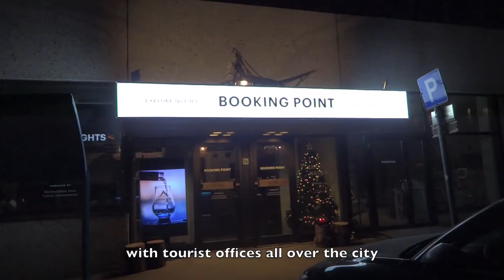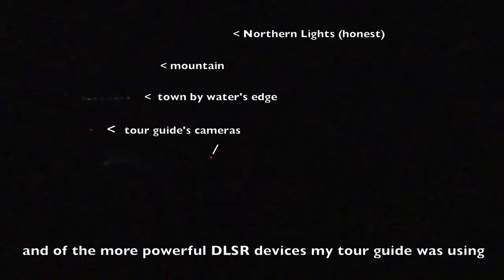Arctic Cathedral, glass blowing & daylight during Polar Night: Winter in Tromsø (Tromso) Norway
Is there any daylight during Polar Night at winter in Tromsø (Tromso), the most northerly city in Norway? What is there to see and do in Tromso during the Winter? And how do you actually pronounce 'Tromsø'?  Hopefully all these questions will be answered in this short video filmed in December 2018, where I also experienced the fun of dog sledding and the beauty of the Northern Lights. With subtitles x